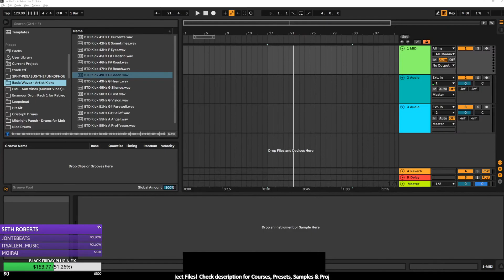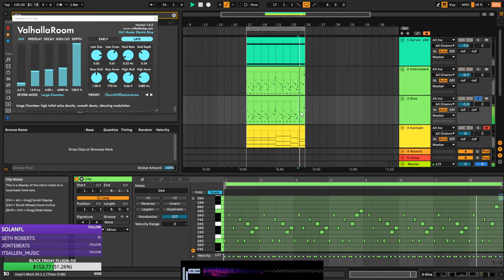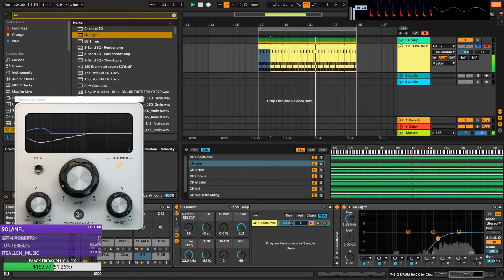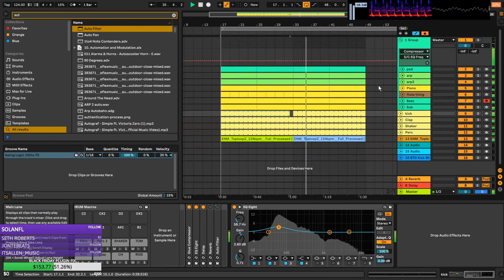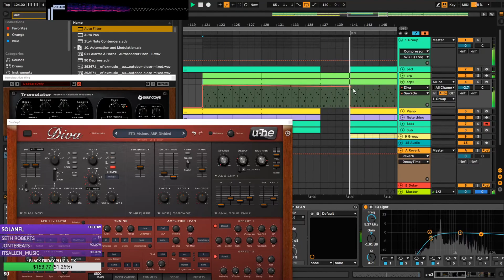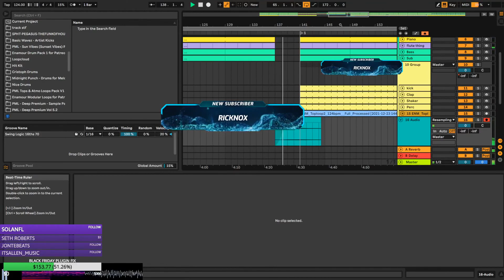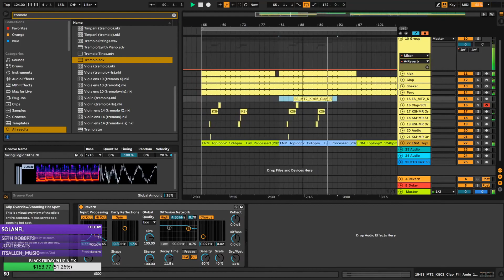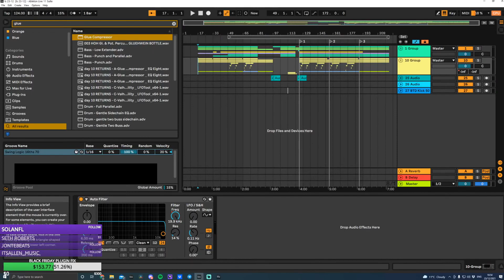Start to finish production stream #1 (Melodic house in Ableton)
Start to finish melodic house/techno in Ableton Live 11 by Bound to Divide.

00:00 - stream start
02:45 - making the drone
06:53 - making the melody
20:22 - making the piano chords
34:20  - making bleepy melody
45:50 - adding drums
1:23:35 - breakdown
1:33:20 - arranging the rest of the track
1:56:00 - adding variation to the melody
2:09:20 - working on b section and outro arrangement
2:16:11 - working on drop transition + making weird fx
2:28:50 - playthrough and fixing stuff as i go
2:38:00 -  adding ear candy
3:10:00 - making a noise snare roll
3:15:45 - final result